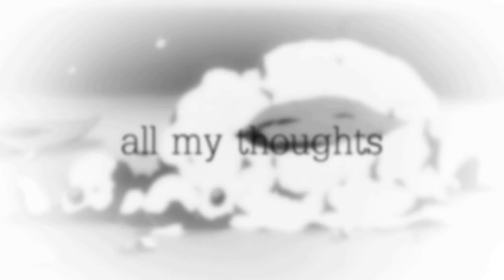MEP Collection [ III ]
Re-uploaded and pitchshifted cause YT hates me .___.

Another MEP collection anyone? 8D I put this together a few weeks ago but forgot to upload it .____. So there are some new parts I've done that arent in there.

And as I always say, favourite part please! :3

Comment: Seizure warning? 8D I cant edit these kind of songs, I go mad with earthquake effects .___.

Comment: More seizures here x'DD Not so much flashing though :3

Comment: I actually left YS before the full MEP got put up so my part isn't in there. Still, heres some smexy Shizzy-Chan.

Comment: This was fun 8D I ran out of ideas at the end though .___.

5. Girlicious MEP
Comment: BSW closed before this MEP was finished. But i edited with Catherine ^^ But I'm never masking that trailer again .__.

Comment: I love the style I used in this ❤ And the text x3

7. Linkin Park Megamix
Comment: I don't even know who hosted this .___. I think their channel got deleted or something. Its a shame aswell, I like this.

Comment: Never. Again. This actually killed me several times over. I dont' even like how it came out x'DD

Comment: It flows. I love this x3 I was experimenting with effects, I like how it came out.

Comment: Its pretty. Thats all I can say xD Pretty and soft.

Comment: I tried out something completely different with this. And I'm proud of it xD The theme was Lust, so I chose Vince and Ada.

Comment: I just went with a simple colour correcter and beat matching here. I looks nice though :3

Comment: This is rushed cause I was filling in for someone, So the timings are all out .__.

Comment: Seizure warning. I went full on beat matching xD And this film, I love it.

Comment: This part is slightly calmer xD I still kept to beat matching though.